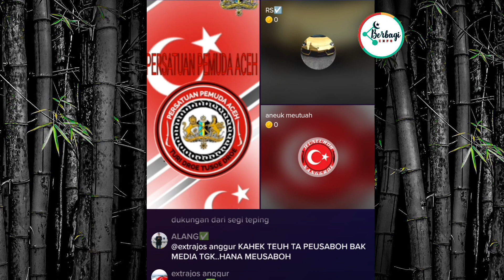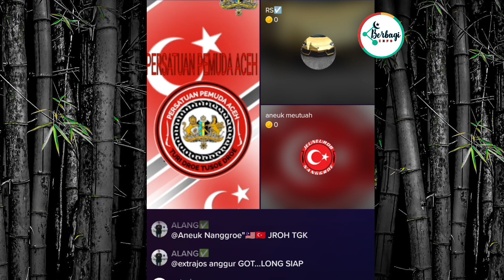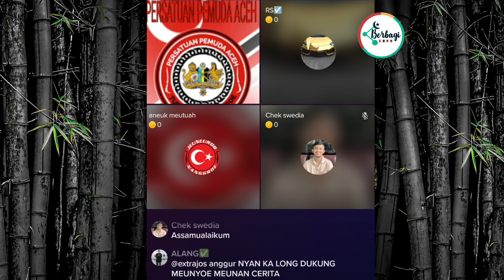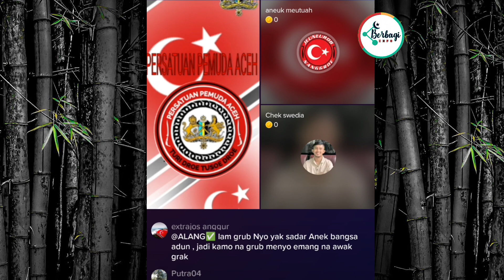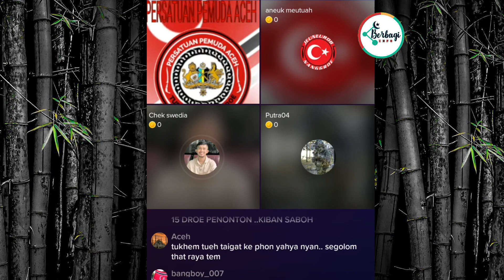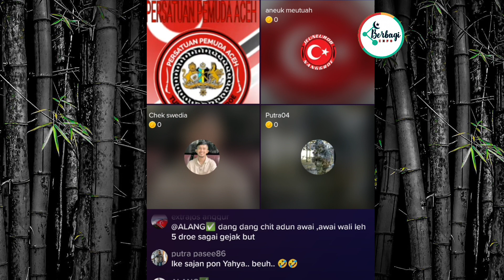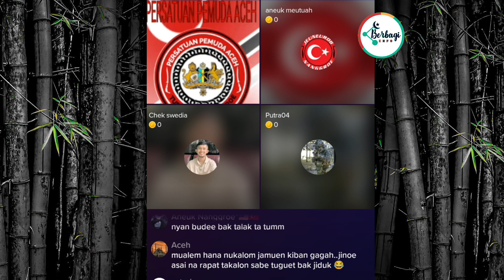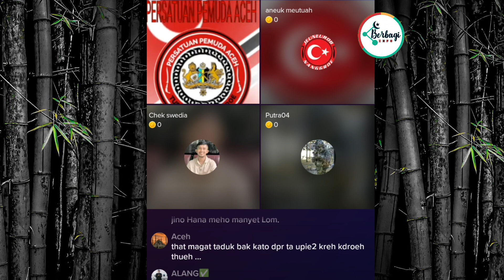Muzakir Manaf Inong Manteng 8 Pane Ek Ijak Pike Keu Nangroe Lom